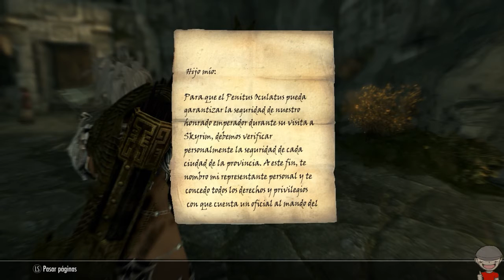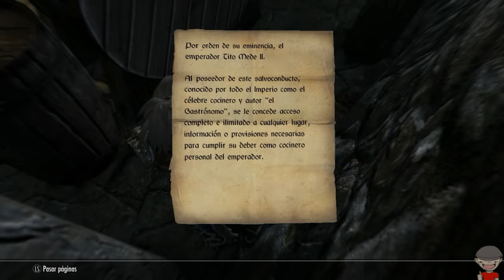The Elder Scrolls V Skyrim Special Edition - La Hermandad Oscura - Cap. 7 - Receta para un desastre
Hola gente del lado oscuro de la fuerza seguimos con la serie de Skyrim esta vez es en The Elder Scrolls V Skyrim Special Edition donde vamos hacer las misiones de la hermandad oscura, espero que os guste

Un saludo